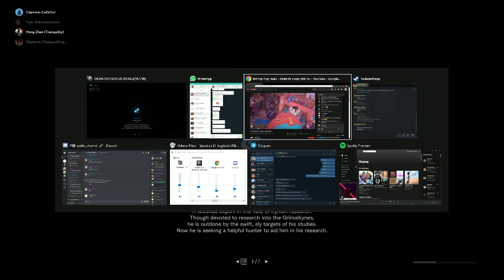Chilling with Team Hamata